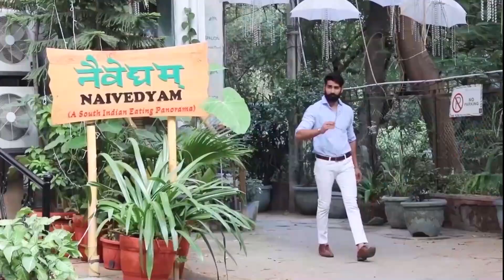4 Most Sexy Jeans Every Guy Should Have | Pants /Jeans Fashion Guide By Puneet Tyagi ✅✅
4 Most Sexy Jeans Every Guy Should Have | Pants /Jeans Fashion Guide By Puneet Tyagi ✅✅: In this video I have talked about top 4 jeans for mens in budget and also talked about the combinations and brand from where you should buys these 4 jeans.
puneet Tyagi Instagram : Puneettyagiofficial.